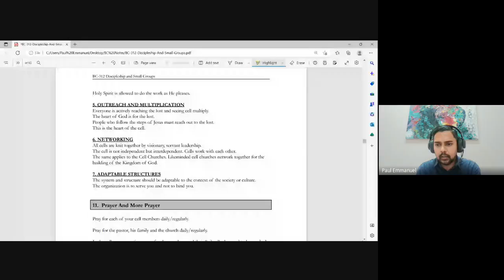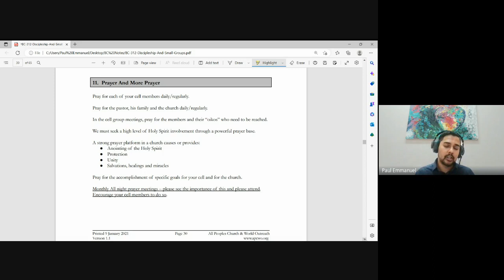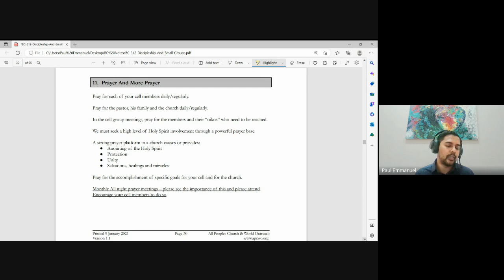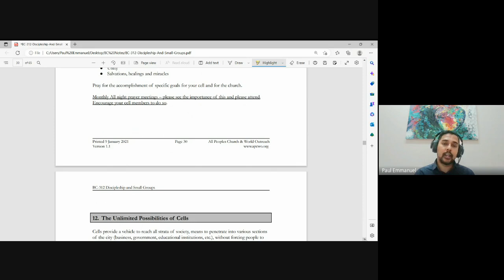Discipleship and Small Groups | Lecture 10: BC312-D&SG-20230207